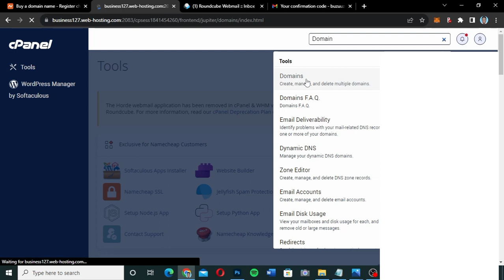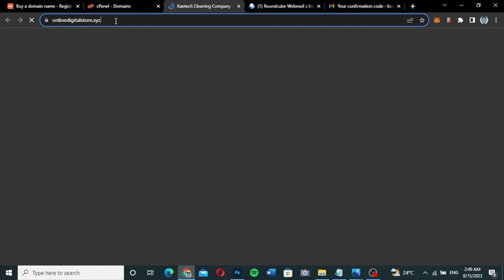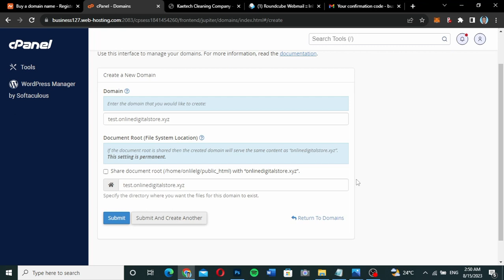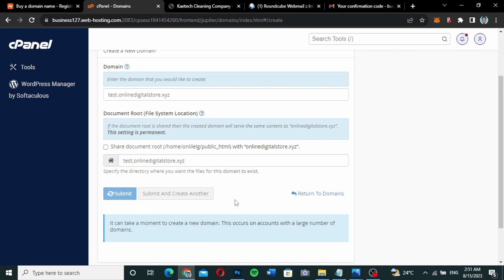How to Create a subdomain from the cpanel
How to create a subdomain in your Cpanel and install WordPress. In this video, we talked about what a subdomain is and why we use subdomains.

What is a subdomain? A subdomain is a domain that is added to your main domain. It is a prefix that is added to your main domain. It is normally called a domain within a domain.

For example "store.example.com"; the main domain is "example.com" and the "store" which is the prefix added to the main domain becomes the subdomain.

Check out this website for web development and design and also digital marketing services

Domain names are very essential in the development of a website. Whiles some companies provide expensive domain names, others also make it cheap and affordable for small and startups to afford.

Getting a domain alone is not enough to create a website. You need a place to host your content.